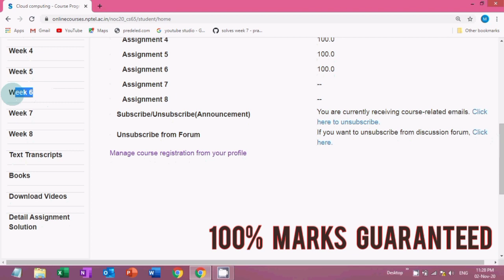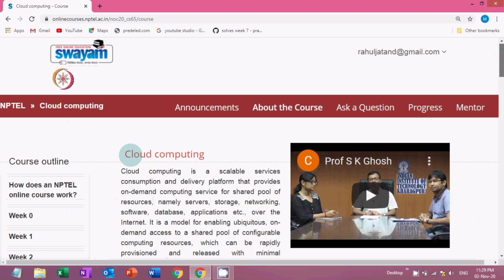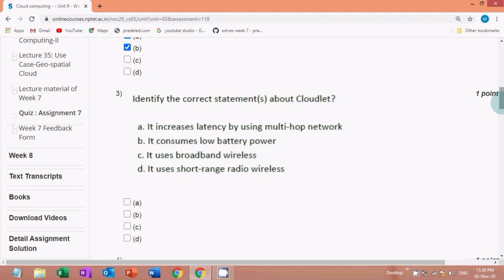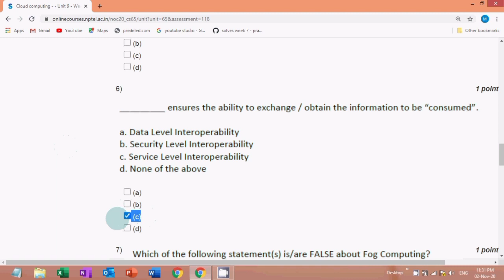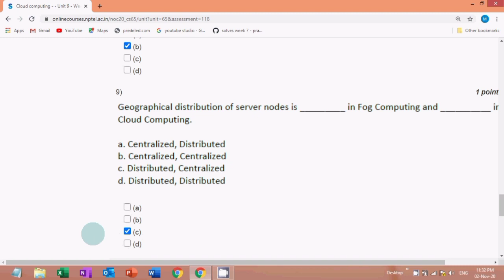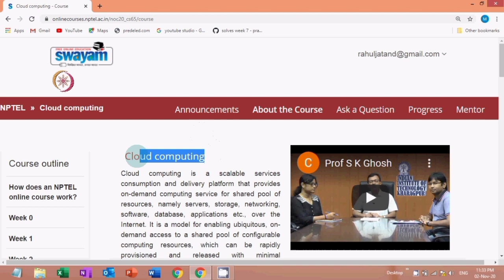NPTEL: Cloud Computing Assignment 7 Answers | Week 7 Quiz Answers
Course: Cloud Computing
Organisation: IIT Kharagpur
Platform: Swayam and NPTEL

In This Video - Cloud Computing Assignment 7 Answers